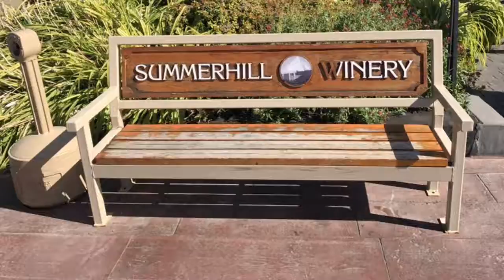exploring downtown kelowna + Wineries! |Aug 26-29|GelandDrew VLoGZ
Hi everyone! We are happy to share with you the life journey of my two precious angels. We hope you guys will enjoy and have fun watching our videos as we share glimpse of our daily life here in Canada.  We will also share some tips about parenting, child care, our love for food, toys and of course something that mommy loves! -- fashion and make up! Thank you and Godbless us all!

*this is the second installment of ouir travel series.  we went for a boat ride and visited some wineries. hope you guys enjoy!*